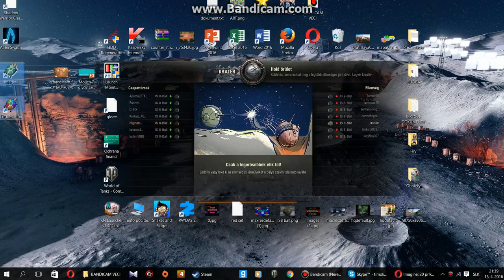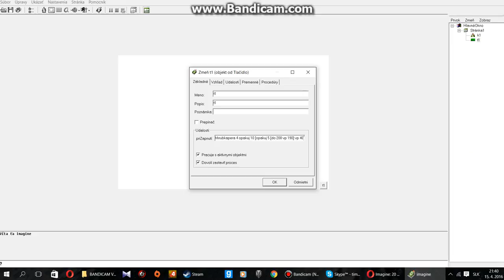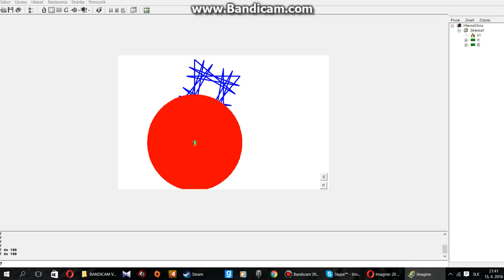Imagine príkazy a ulahčujúce veci